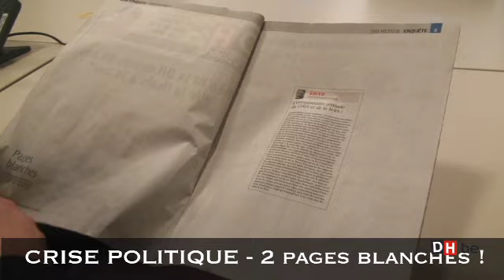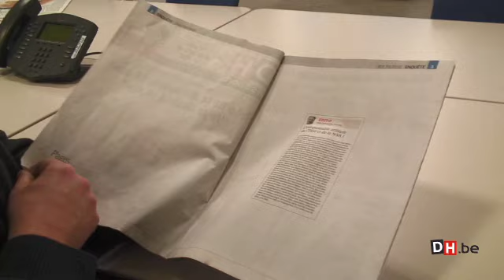DH du 6 janvier 2011 - 2 pages blanches !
Stéphane Tassin, journaliste à la DH, commente le choix des deux pages blanches du jour pour illustrer la crise politique belge et l'inertie des négociations.